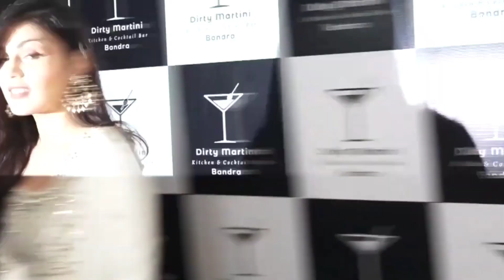रिया चक्रवर्ती अपने भाई शोविक के साथ Spotted at Gym outside In Bandra 📸| Bollywood Social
'' Bollywood Social ''

Because in this Channel I Daily Upload Bollywood Interesting News Related.